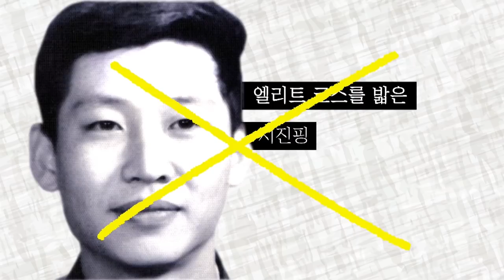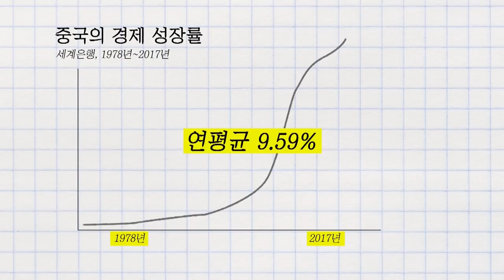[한입경제] 21세기 황제 시진핑은 잘 사는 '중산층의 나라' 건설할까?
제2의 마오쩌둥. 중국의 천자로 불리는 시진핑. 올해 초 발발한 미국과 무역 분쟁이 예상과 반대로 장기화 되며 중산층이 잘사는 ‘샤오캉 사회’ 달성에 어려움을 겪고 있는데요. 오는 G20 정상회담이 미국과 관계를 풀어낼 절호의 기회로 다가오는 가운데 시진핑은 지금의 위기를 어떻게 극복해 나갈까요?